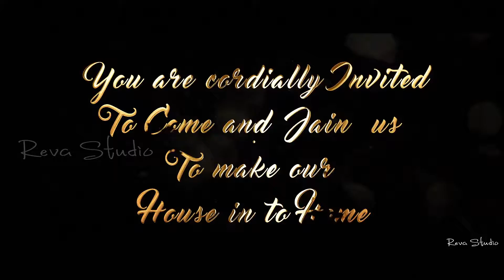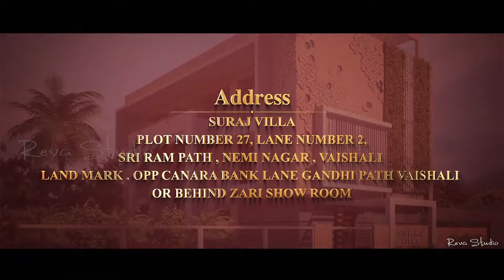House Warming Ceremony Invitation | Premium House Warming | Save the Date | Whats app Invitation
We have made a strong ground in 2d animation,  whiteboard animation, video editing, online invitation videos, motion graphics, website designing, graphics designing Work & more. Some other services provided under our umbrella are Visualization, image editing, and VFX. We take your idea to the zenith, and we take it beyond there.

REVA STUDIO TEAM